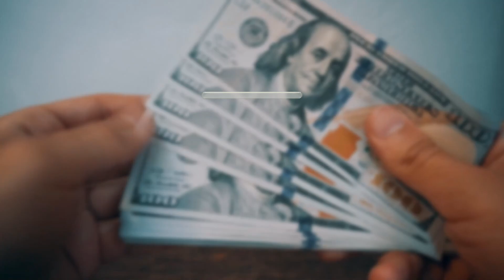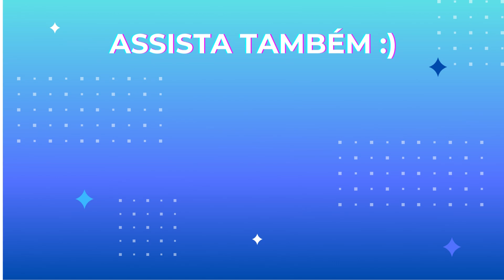Vídeos Que Vão Restaurar Sua Fé Na Humanidade!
Se você precisa de uma injeção de bom ânimo para iluminar o seu dia, você veio ao lugar certo. Esses atos aleatórios e cheios de bondade são exatamente o que você precisa para colocar um sorriso em seu rosto.

Mas para restaurar qualquer pedaço de humanidade que você, eventualmente, tenha perdido, abra o seu coração e se emocione com a parte 21 dos vídeos que vão restaurar a sua fé na humanidade.